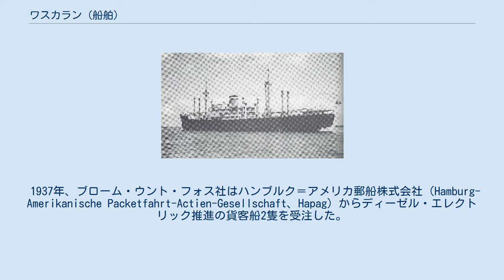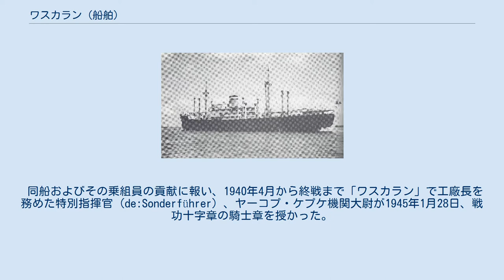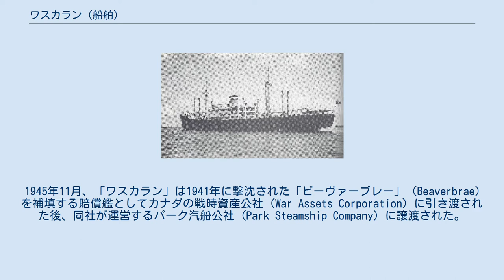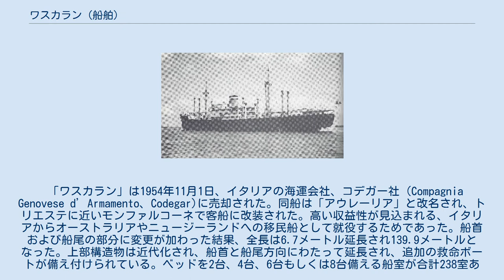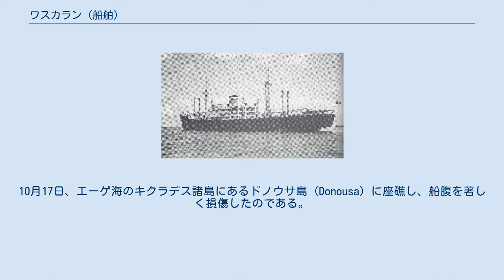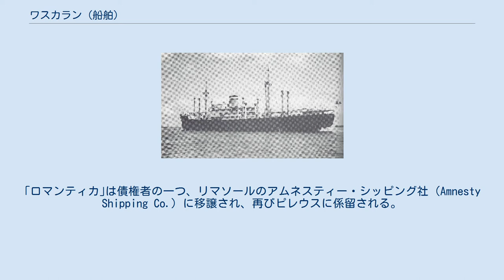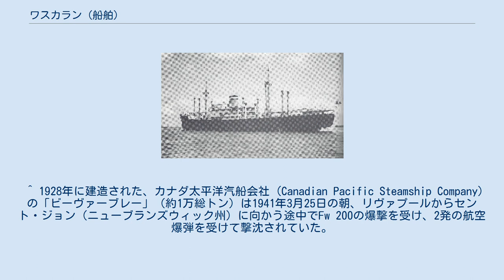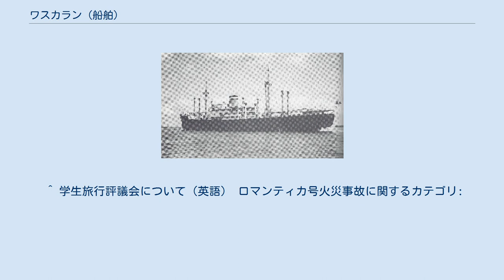ワスカラン (船舶)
ワスカラン（Huascaran）はドイツの貨客船である。
第2次世界大戦中から戦後にかけて何度も改装され、6か国の間で工作艦、貨客船、移民船、客船、留学船、クルーズ客船として波乱の船歴を辿った。
 1937年、ブローム・ウント・フォス社はハンブルク＝アメリカ郵船株式会社（Hamburg-Amerikanische Packetfahrt-Actien-Gesellschaft、Hapag）からディーゼル・エレクトリック推進の貨客船2隻を受注した。
「ワスカラン」とその姉妹船 (Sister ship) 、「オソルノ (de:Osorno (Schiff, 1938)) 」である。
それらは南米西岸航路に就役する予定であった。
船名の元になったのはペルーのワスカラン山とチリのオソルノ山である。
「ワスカラン」は1938年12月、ハンブルクの518番ドックから進水し、1939年4月27日に就役した。
同船は全長149.32メートル、全幅18.2メートル、喫水6.7メートルで、総トン数は6,951トンであった。
機関はMAN社製船舶ディーゼル機関 (de:Schiffsdieselmotor) 3基（8気筒2基、6気筒1基）合わせて6,350馬力であり、1軸推進で速力16ノットを発揮した。
また1等船客専用の各船室の内装はかなり豪華で、39名を収容できた。
 その処女航海 (Maiden voyage) は1939年4月29日のことであり、目的地はジェノヴァであった。
5月、ハンブルクへ戻る途中で対外的にはコンドル軍団の「査閲」のためスペインを訪れていた、ヘルマン・ゲーリングを著名な旅客として船上に迎えている。
1939年6月1日からはハンブルクと南米の太平洋沿岸を結ぶ定期航路に就役していたが、第2次世界大戦が勃発するまでに往復できたのは一度だけであった。
 戦争が始まると、｢ワスカラン｣はドイツ海軍に徴用され、当初は補給物資や兵員を運ぶ輸送船として用いられた。
その後、工作艦に改装され1940年に「工作艦1号」（Werkstattschiff 1）として就役する。
同年6月の初め、ユーノー作戦に伴いヴィルヘルムスハーフェンからトロンハイム、並びにそこから北東に位置し、1945年までドイツ海軍が重要な基地としていたローフィヨルド (de:Lofjord) へ回航される。
以後は終戦までノルウェーにあり、ほとんどの場合ローフィヨルドとボーゲン湾 (de:Bogenbucht) において、主に付近で作戦中の戦隊の整備や修理作業に従事した。
 早くも1940年6月9日、駆逐艦「アカスタ」から1本の魚雷を受け後部の3連装砲塔の下に12メートル×4メートルの破孔を開けたままの戦艦「シャルンホルスト」がローフィヨルドに入港した時、現地で必要な応急修理を施すことができて「ワスカラン」の配備は報われた。
その後、「シャルンホルスト」は6月20日から23日にかけてキールに帰還している。
それから間もなく、戦艦「グナイゼナウ」も6月20日に潜水艦「クライド」の魚雷で大きな損害を受け、6月25日にキールで入渠する前にローフィヨルドで「ワスカラン」から応急修理を受けなくてはいけなくなった。
また、重巡洋艦「プリンツ・オイゲン」も1942年2月23日、トロンハイム沖で英潜「トライデント」の雷撃により大きく損傷し、「ワスカラン」の技術者から応急修理を受けている。
 同船およびその乗組員の貢献に報い、1940年4月から終戦まで「ワスカラン」で工廠長を務めた特別指揮官 (de:Sonderführer) 、ヤーコプ・ケプケ機関大尉が1945年1月28日、戦功十字章の騎士章を授かった。
 終戦時、「ワスカラン」はナルヴィクに近いボーゲン湾に停泊していた。
1945年5月15日、同艦は他の水上艦4隻及びUボート15隻から構成される艦隊に加わり、ナルヴィクからトロンハイムに向かう。
この艦隊はイギリス海軍の第9護衛群に捕捉され、正式に降伏した。
Uボートと補給艦「ケルンテン」はスコットランドへ回航された一方、他の水上艦船4隻は全てトロンハイムへの航行を許可される。
同地で「ワスカラン」は他の部隊とともに、オーセンフィヨルド (Åsenfjorden) の分岐の一つ、ローフィヨルドに収容された。
 1945年11月、「ワスカラン」は1941年に撃沈された「ビーヴァーブレー」（Beaverbrae）を補填する賠償艦としてカナダの戦時資産公...